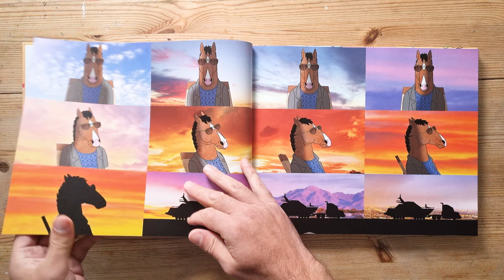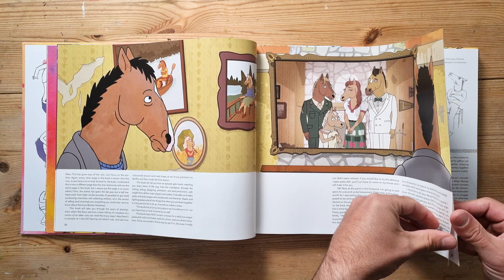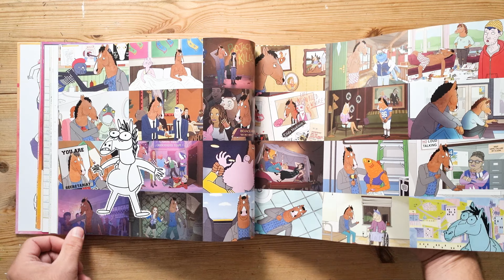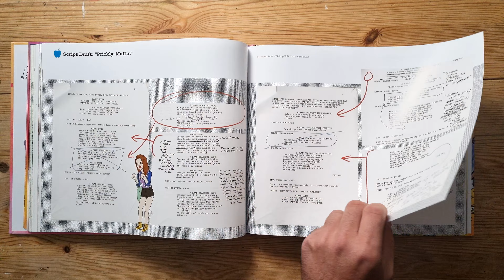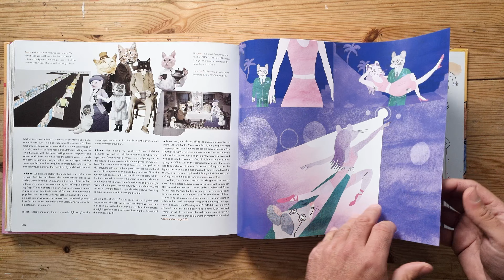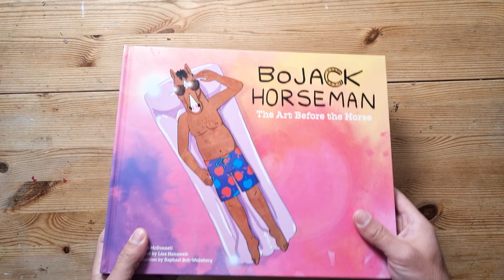Bojack Horseman - the art before the horse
"BoJack Horseman: The Art Before the Horse" offers an exclusive backstage pass to the world of Netflix's acclaimed animated comedy series, BoJack Horseman, which has solidified its place as one of the most celebrated in recent memory. Set against the backdrop of a delightfully skewed portrayal of contemporary Hollywood, the show charts the journey of the washed-up equine actor, BoJack Horseman (voiced by the talented Will Arnett), as he endeavors to transform his life.

This official companion book serves as a treasure trove for fans, blending an oral history drawn from insightful interviews with the show's cast and crew with an array of artistic elements. It features an assortment of sketches, storyboards, and background art that trace the series' evolution from its inception to the final stages of production. The narrative commences with the inception of creator and showrunner Raphael Bob-Waksberg and production designer Lisa Hanawalt's unique aesthetic vision, providing readers with a deeper understanding of the show's distinctive charm.

"The Art Before the Horse" unveils the intricate mechanisms that bring this emotionally charged, darkly humorous series to life, encompassing all facets of its creation, including direction, writing, casting, animation, and music. Through this comprehensive exploration, readers gain insight into the collaboration and creativity that make BoJack Horseman a standout in the realm of animated television. For fans of the series and animation enthusiasts alike, this book is a must-have, offering an immersive look at the artistry and innovation that have made BoJack Horseman a beloved cultural phenomenon.